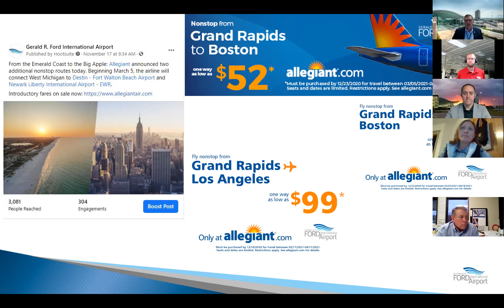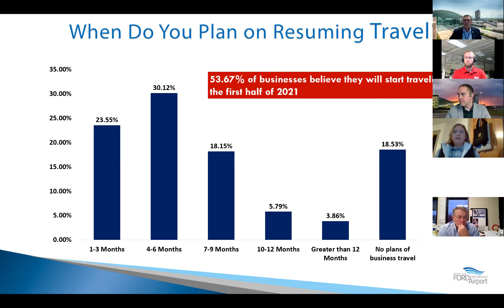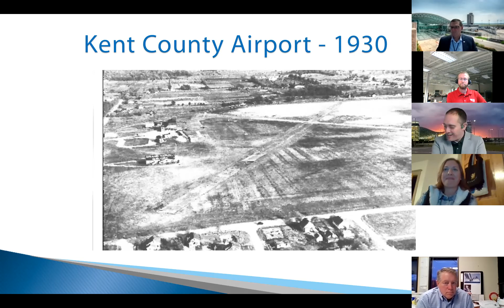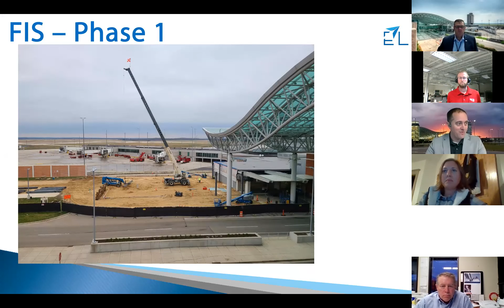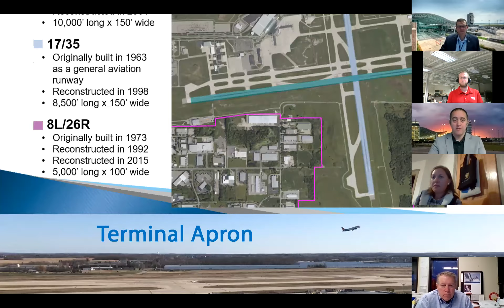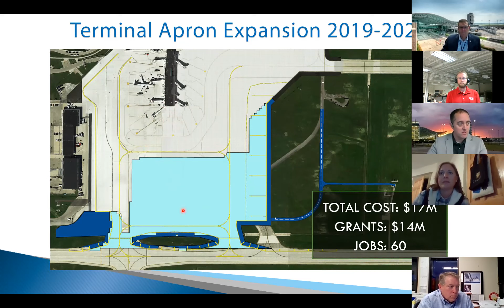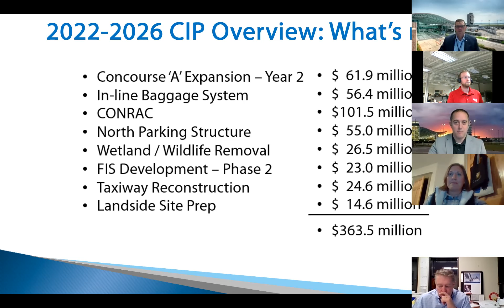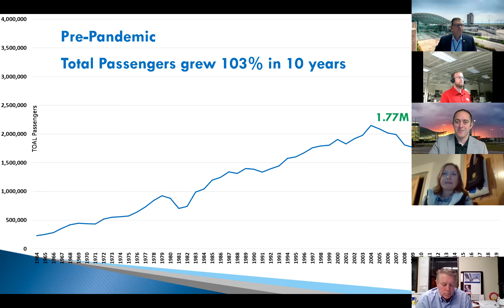01-14-2021 - GRR Airport Construction Updates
Tory Richardson, President & CEO of Gerald R. Ford International Airport provides an update on what’s been happening at the airport and a look at the future construction planned as part of GRR’s Project Elevate.